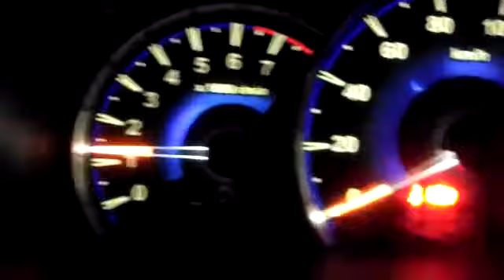SPEEDOMETER AVANZA /XENIA - SPD Speedometer Custom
Kali ini speedometer milik All New Avanza yang kami rubah menjadi indiglow. Mulai dari panel speedo custom dan lampu led nya yang kami rubah.